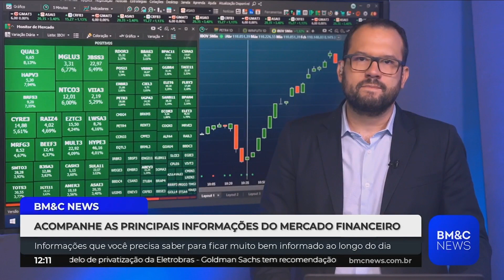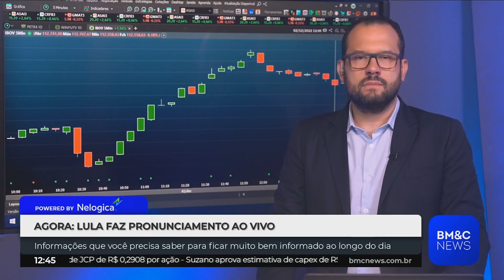Marcus Vinícius íntegra - 02/12